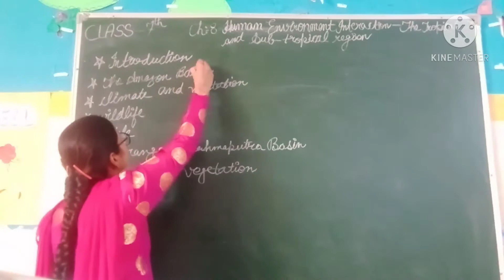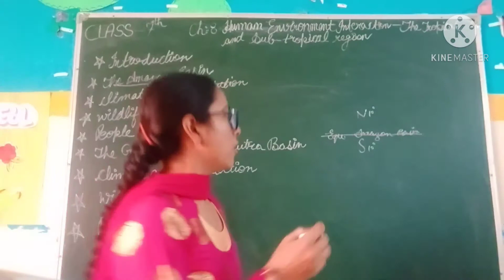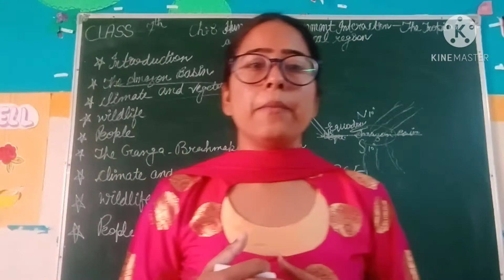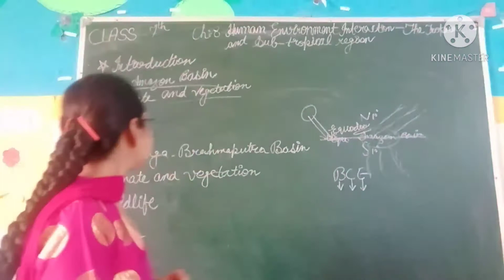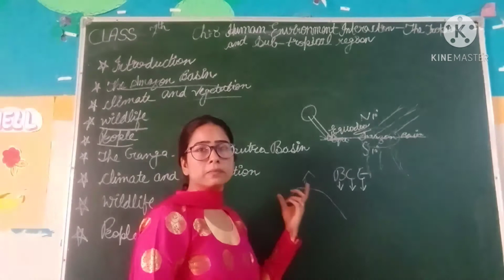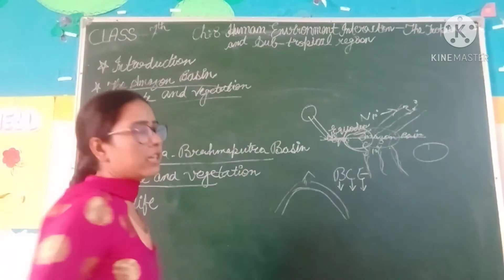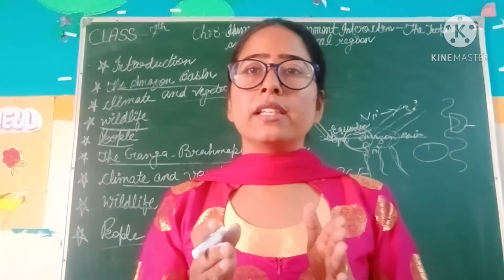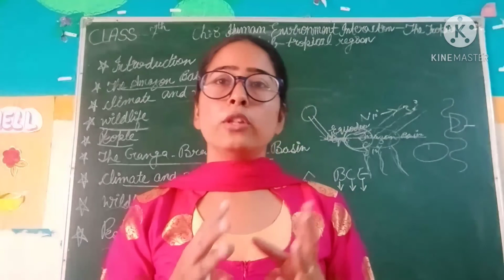||SST||CLASS 7||HUMAN ENVIRONMENT INTERACTION -TROPICAL AND. SUBTROPICAL ||BY. RAMANDEEP KAUR||